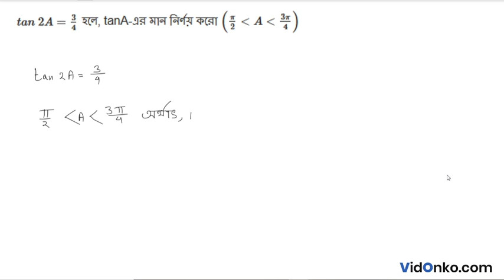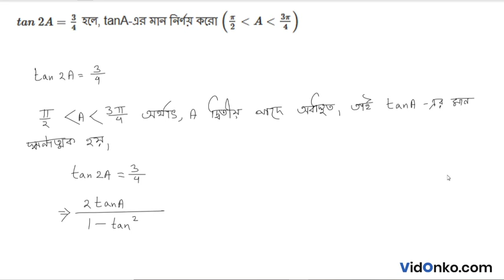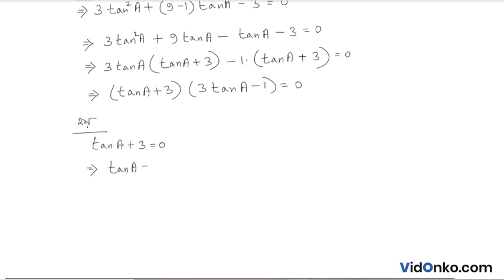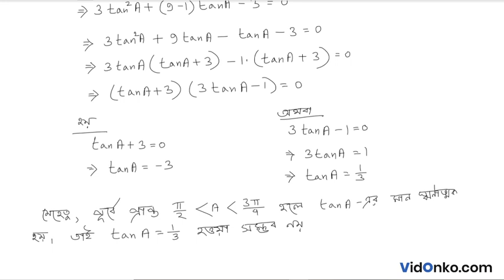West Bengal Board Class 11 Maths Book Solution in Bengali - S N Dey Exercise Question: 8.2.2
Get free Maths book video and PDF solutions in Bengali for S N Dey. Free answer and explanation through video for question 8.2.2, of Chapter Trigonometric Functions of Multiple Angles from S N Dey followed for Class 11, West Bengal Council of Higher Secondary Education (WBCHSE).